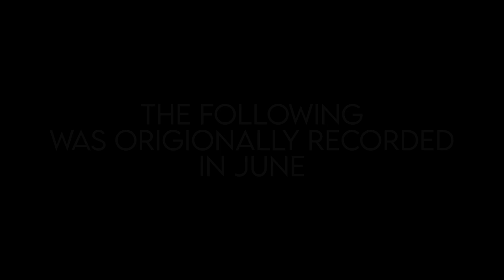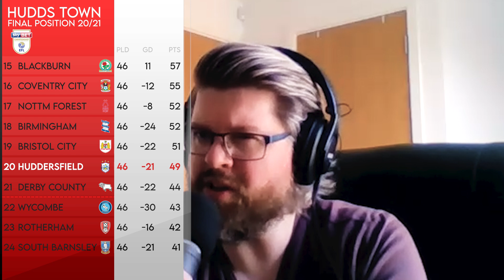The Other Side | Huddersfield Town ft He Takes That Chance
The eleventh episode of The Other Side, as we start our preview of the upcoming season we though what better way to get to know the league by talking to the fans of the clubs themselves.

In this episode we speak to Matt from He Takes That Chance, a Huddersfield fan.